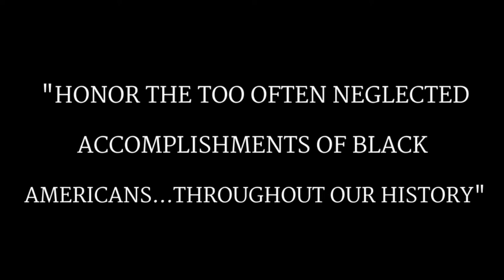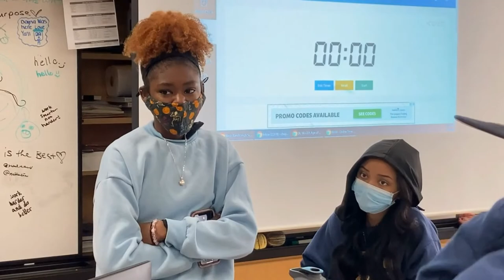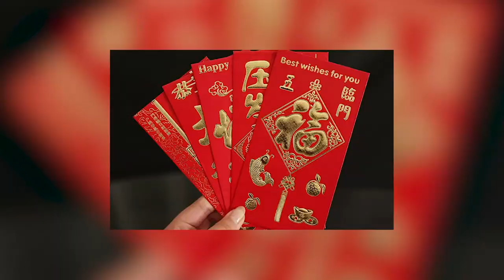BSU Show! - February 1st, 2022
Hosts: BSU
Segments: BSU Artists, Lunar New Year